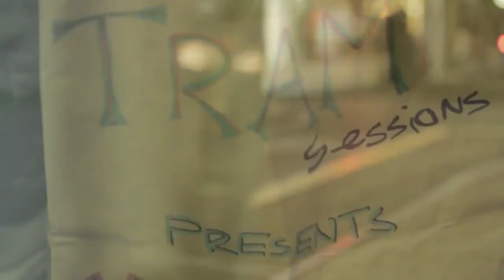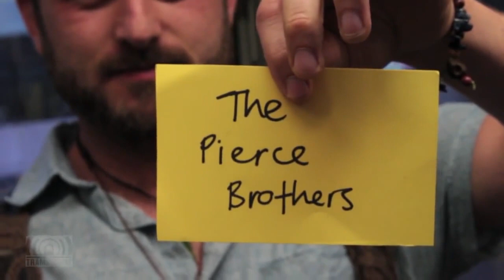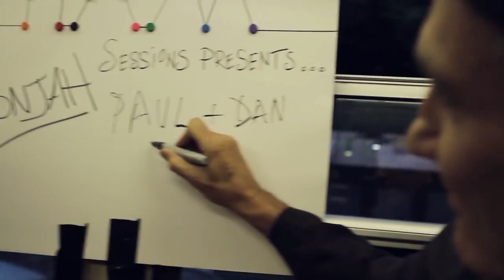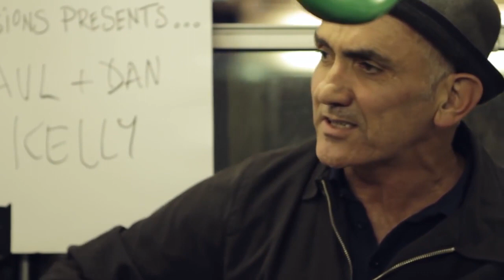Tram Sessions in Melbourne ft. Vance Joy, Passenger, The Growlers, Xavier Rudd, SIX60 & more!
00:03 Vance Joy - Riptide
03:04 Passenger - Holes
06:42 The Growlers - Black Memories
09:31 Xavier Rudd - Follow the Sun
13:55 The Pierce Brothers - Flying Home
18:16 SIX60 - Someone to be Around
21:52 Paul Kelly & Dan Kelly - Dumb Things
25:48 Little Brother - Chloe